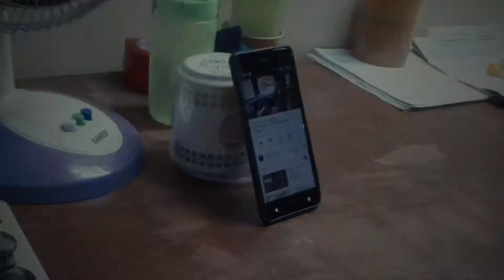RAUN RAUN - CITA CITAKU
terima kasih 😊